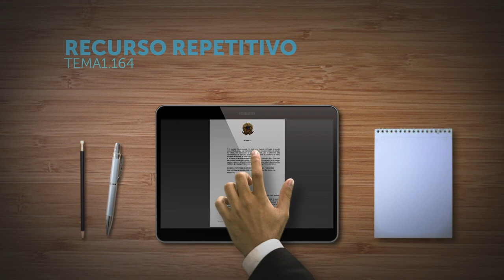Incide contribuição previdenciária a cargo do empregador sobre auxílio-alimentação pago em dinheiro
​Em julgamento sob o rito dos repetitivos, a Primeira Seção do Superior Tribunal de Justiça (STJ) estabeleceu a tese de que "incide a contribuição previdenciária a cargo do empregador sobre o auxílio-alimentação pago em pecúnia".
O relator, ministro Gurgel de Faria, esclareceu que a questão em debate no Tema 1.164 se refere à natureza jurídica do auxílio-alimentação pago em dinheiro para fins de incidência da contribuição previdenciária a cargo do empregador, ou seja, se essa verba se enquadra no conceito de salário para que possa compor a base de cálculo do referido tributo.
REsp 1995437
REsp 2004478